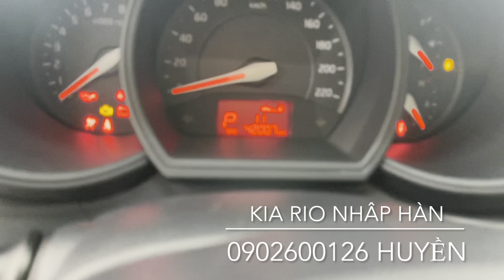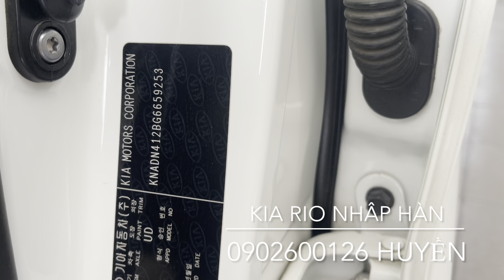Kia Rio nhập hàn 2015 xe chạy 42.000 giá chỉ 4xx,5 chỗ cũ giá rẻ-0902600126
Kia Rio 1.4AT , SX 2015 Nhập Hàn, odo: 42.000, giá 448tr
Xe 5 chỗ cũ giá rẻ, xe 7 chỗ cũ giá rẻ , xe 16 chỗ cũ , Bán Xe Bán Tải Cũ Giá Rẻ,
💯 Easycar cam kết xe không đâm đụng, không ngập nước
💯 Ngân hàng hỗ trợ 70% giá xe 💯 Hổ trợ sang tên, thủ tục pháp lý